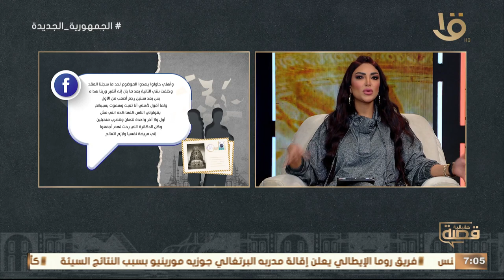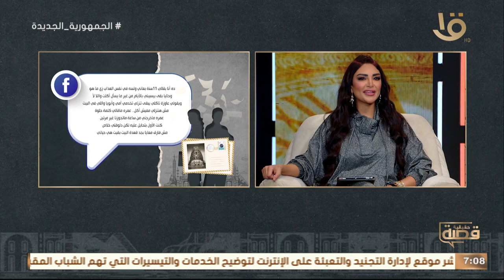إيه اللي يخلي أب يعمل في بنته كل البلاوي دي؟! اعرف حكاية هناء مع سالي عبد السلام وحلقة 16-1-2024